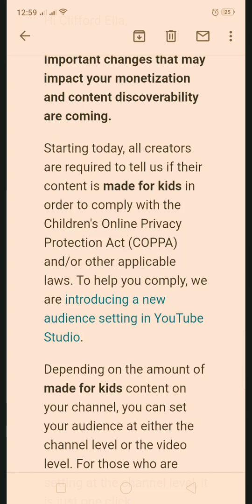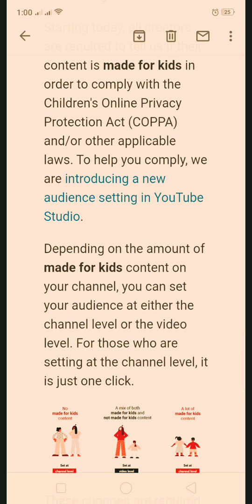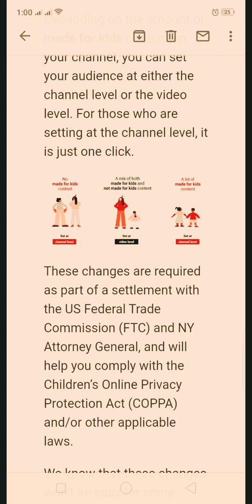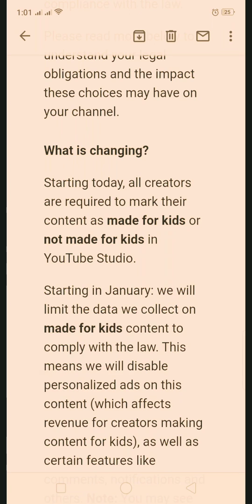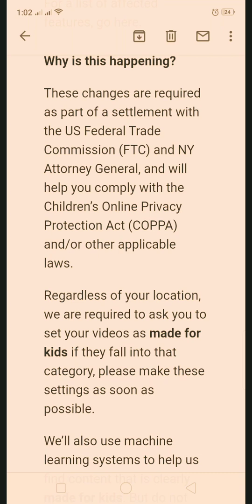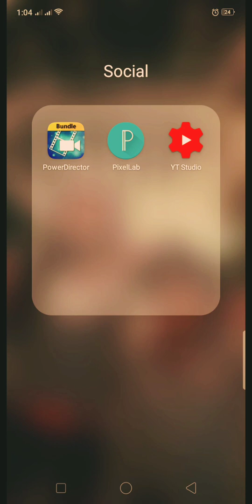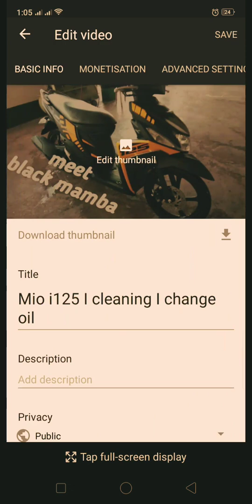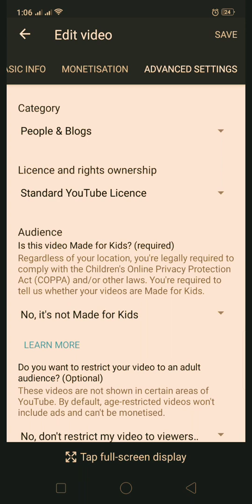COPPA law l new YouTube policy l mobile setting tutorial (tagalog)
Using Oppo A3S android phone